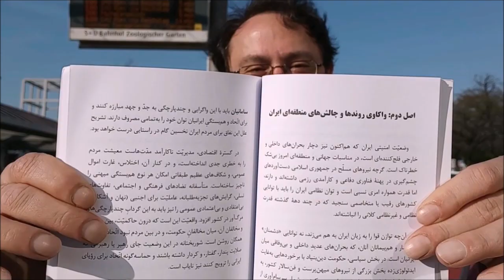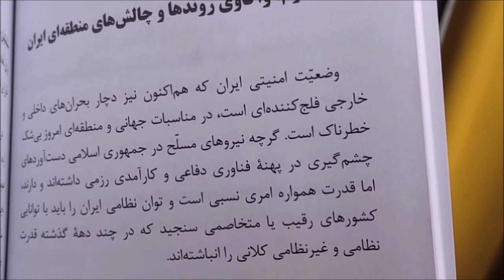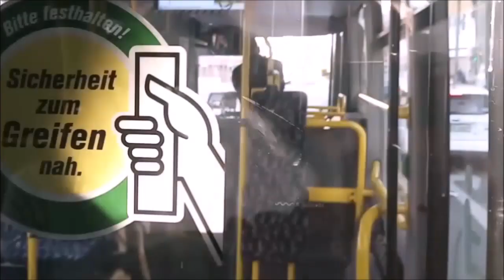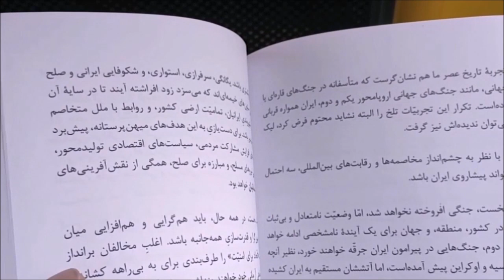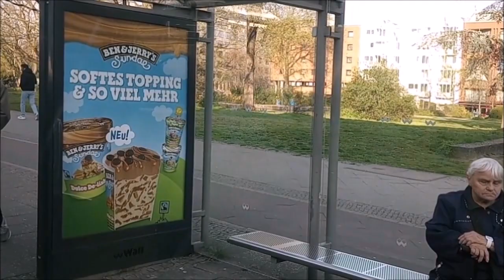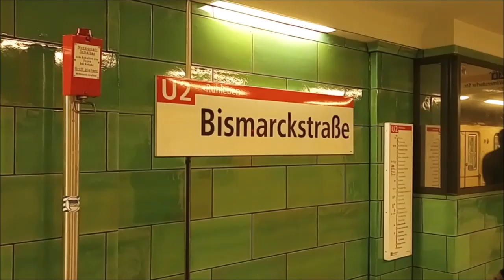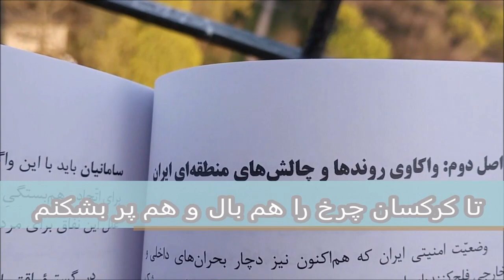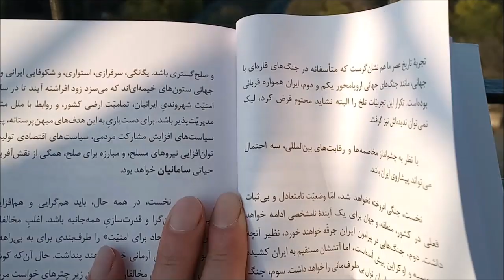خوانش سامانه دكتر هوشنگ اميراحمدى با مسعود سرابچيان + برلين گردى: بخش دوم